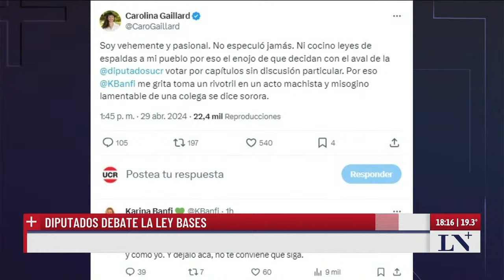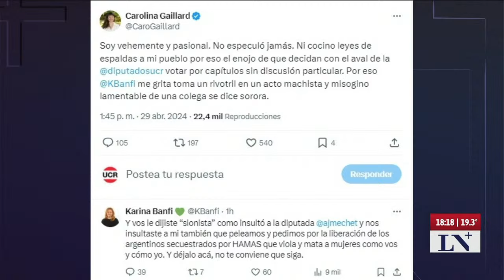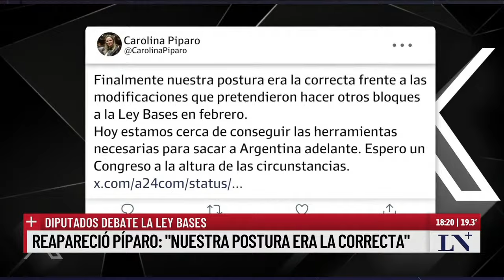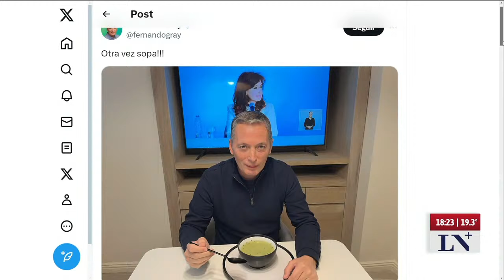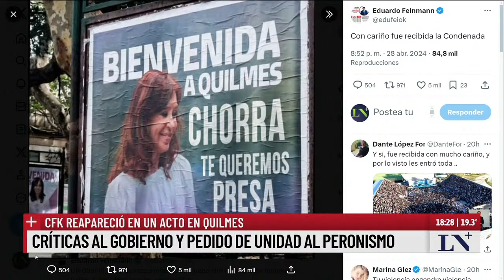Avanza el debate por la Ley Bases y paquete fiscal. El pase de Esteban Trebucq y Eduardo Feinmann